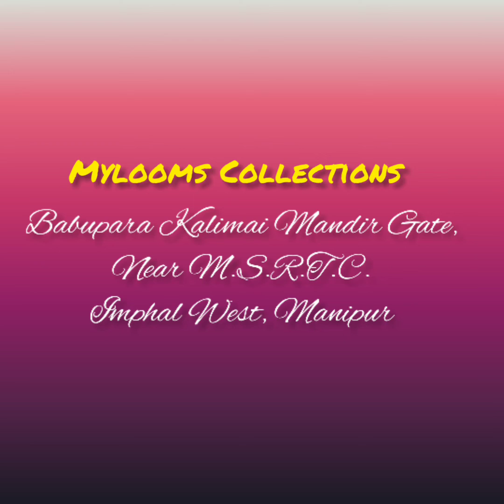Rani Phee & Phanek mayek naiba#5 || Mylooms Collections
A collection of Manipuri traditional attire

Mylooms Collections,
Babupara Kalimai Mandir Gate,
Near M.S.R.T.C.
Imphal West, Manipur

Leiteng Manipuri
LeitengManipuri